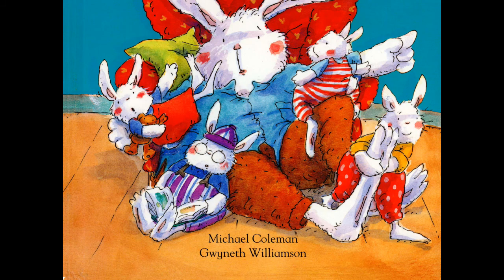One, Two, Three Oops!